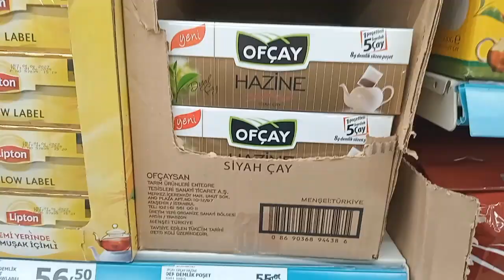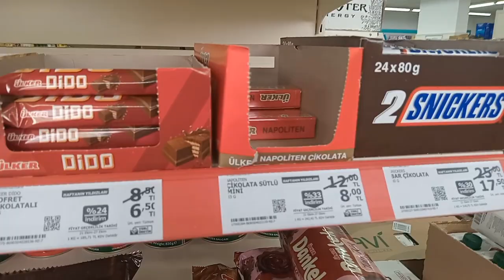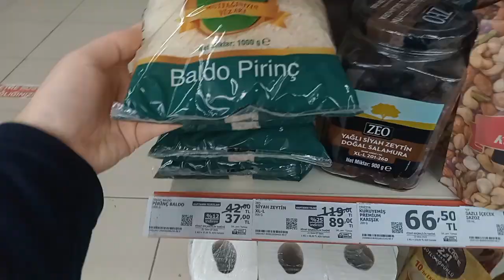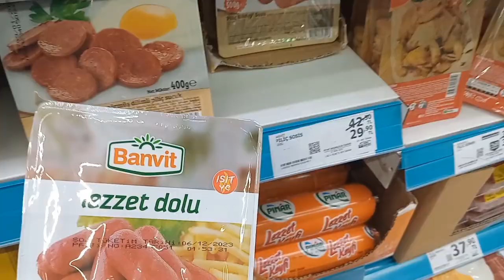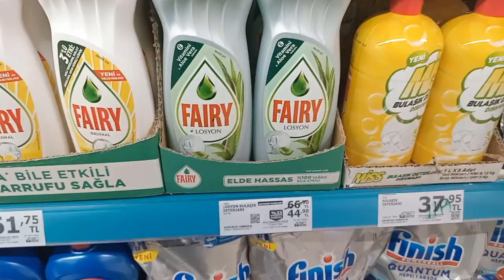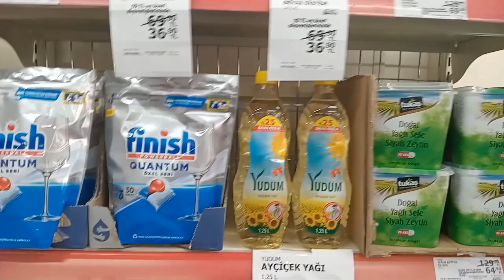A101 DE SÜT KAŞAR PEYNİRİ PİRİNÇ ZEYTİN YUMURTA İNDİRİMLERİ💯SAKIN KAÇIRMAYIN❗A101 GIDA İNDİRİMLERİ